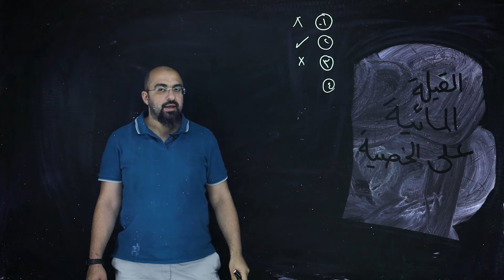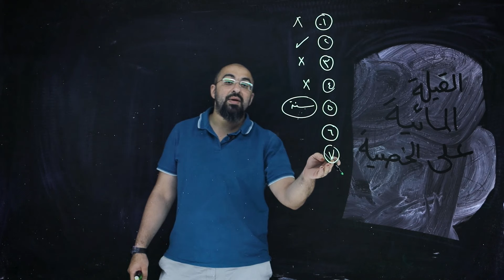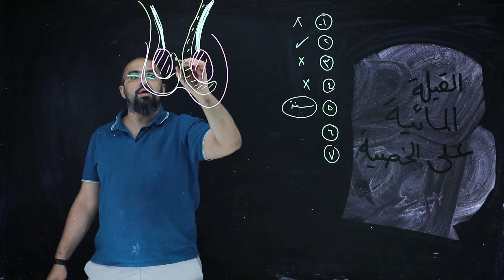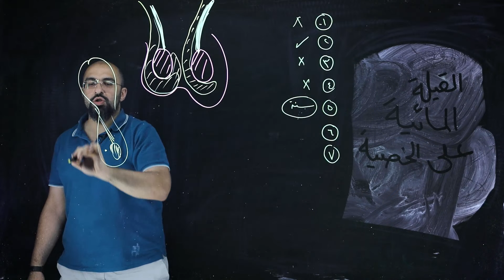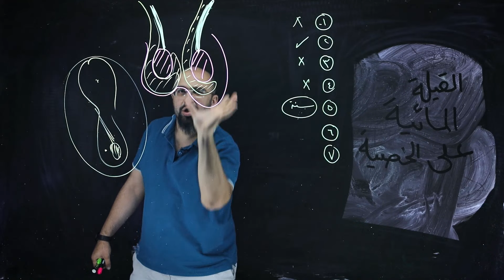القيلة المائيه | كيس المياه على الخصيه | دكتور خالد صلاح | استشاري جراحة حديثي الولادة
لا تنسوا الإشتراك في القناة وتفعيل زر الجرس ليصلكم كل جديد
ا.د خــــالد صـــــلاح
استاذ جراحات الأطفال واطفال حديثي الولادة - مستشفي أبو الريش الجامعي  - جامعة القاهرة
 الصفحة الرسمية في الفيسبوك :
تيك توك :
انستجرام :
الموقع الالكتروني الخاص بدكتور خالد صلاح